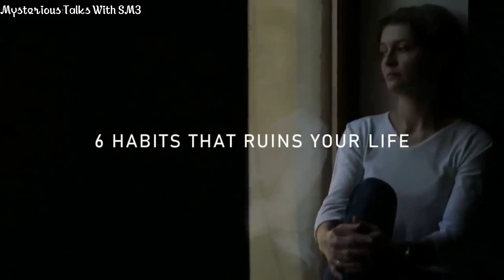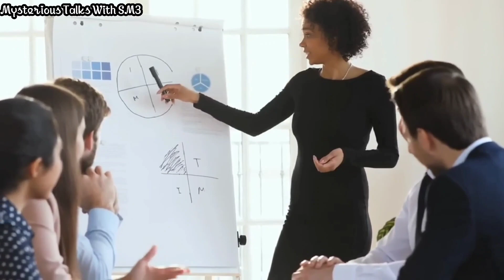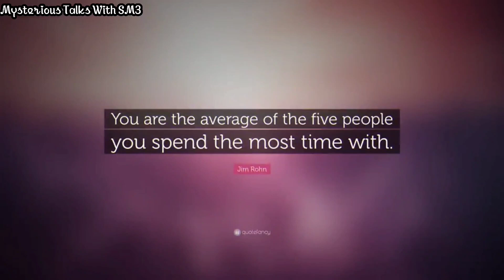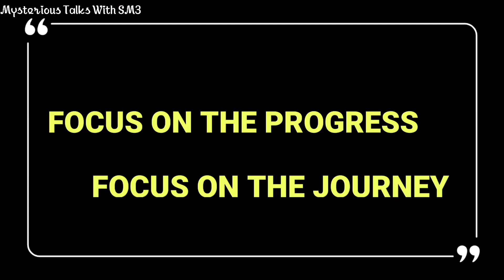If you want to be confident you need to stop these habits||Bad habits||Mysterious Talks With SM3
Anything that is done repeatedly becomes a habit. Once we get into a habit we do a thing without thinking about it. Habits may be good or bad. Rising early, working hard, being punctual are good habits. Gambling, swearing, lying, using bad language, drinking, stealing- and quarrelling are bad habits.

Friends do watch video upto end and comment your views down about the video and about our channel. Enjoy the video friends and wishing a good day ahead.

Lots Of Love from   Mysterious Talks With SM3 ❣️❣️